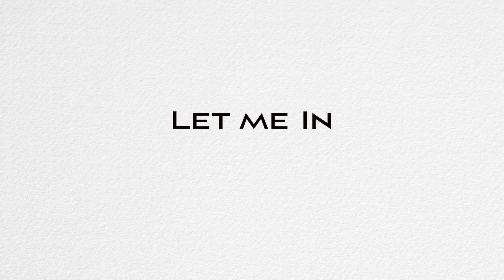Let Me In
A Video-art by Ali Ettehad

Based on a music piece by Karen Homayounfar
April - 2020 (quarantine days)
Shooting locations (Iran - Georgia)
Edit and post-production: Sari, Mazandaran, Iran

ویدیو-آرتی از علی اتحاد

بر پایه‌ی قطعه‌ی موسیقی از کارن همایونفر
فروردین - ۱۳۹۹ (روزهای قرنطینه)

تصویربرداری شده در شهرهای ایران و گرجستان
تدوین و جلوه‌های ویژه در ساری